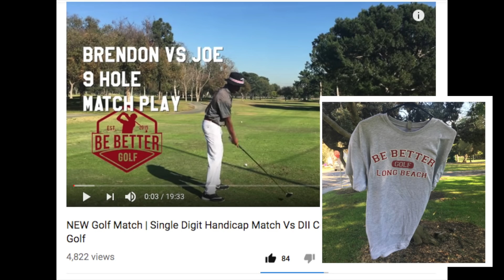GOLF Match versus Pro Shop Guy Be Better Golf Vlog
I also am trying to travel more to interview more instructors and make more content at unique courses.

Bitcoin address     1NktTZn2Zxj1EiSD5oT7aE4yQUgWmymrVy

Bitcoin Cash Address   1JjRbeS6XaDNQqd6W6RbDKc87XCf77zcBoX

13ioUQbFAPeFg48Cua2CvyJ8wkJPE1eeiZ